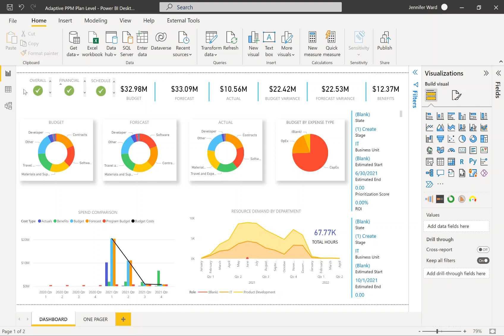Microsoft Power BI Drop Shadows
Learn how to use Microsoft Power BI drop shadows for visuals.

PPM Works offers a full range of Project and Portfolio Management consulting services, all designed to help your company reach its potential. We are a OnePlan and Microsoft Gold Partner, specializing in OnePlan, Microsoft Project, Power BI, Power Apps, Power Automate, Teams, Planner and SharePoint. Whether you’re looking for a small tweak or complete overhaul, we have you covered. Our services are available a la carte so you get precisely what you need.